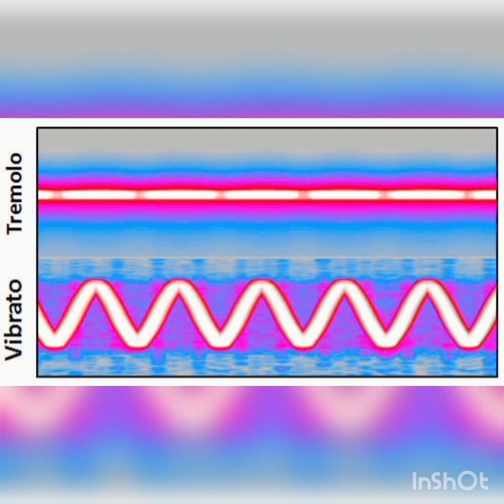Te MUESTRO 😏 como se HACE el VIBRATO en el CLARINETE - METODO FACIL Y SENCILLO 👌🏽